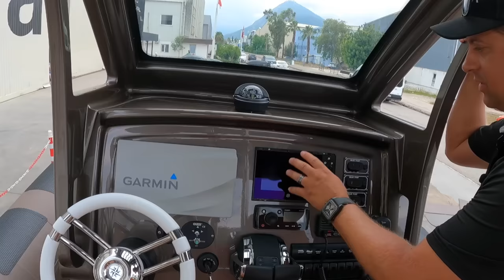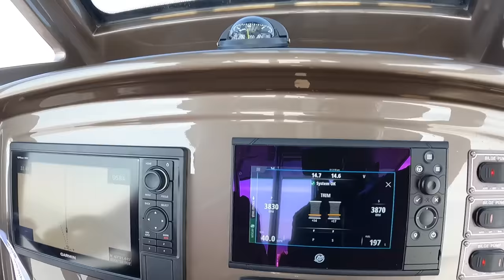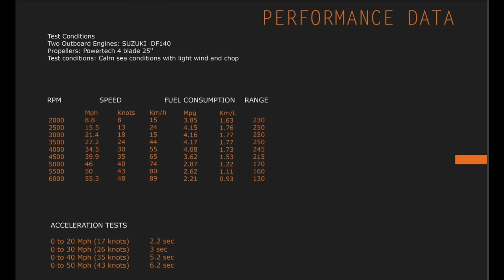$195,000 HYDROFOIL SUPPORTED CATAMARAN Hysucat 28 Center Console by BERING GROUP Yacht Tender Tour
Here is a backstory: we went to Turkey to Film The BERING 77. Alexei picked us up on a tender and we went gliding at 60MPH 🤩😱😳😝 We were like: “whaaaaaaat is this thing???! Hysu what??! We HAVE to film it for our viewers!” 🤣😝🙌🏻

So, are you Ready for some fun? This video has been long in the making as it required us to travel to 2 different countries to be completed. HYSUCAT stands for HYDROFOIL SUPPORTED CATAMARAN and it's one of the Brands produced by the BERING GROUP. And we not just giving you a full Yacht Tender Tour, but we actually get to Sea Trial it as well. And we couldn't imagine doing this Video without ALEXEI MIKHAILOV of the BERING GROUP, so The Man himself is going to do the tech talk on this one. As we got to experience this amazing technology under different sea conditions I really got to appreciate the comfort of the ride it's offering. The SPEEDS are a whole other conversation!!! Are you kidding me? We felt super safe at any given moment and now I WANT one! lol This particular model called Hysucat 28 Center Console is priced at around $195,000.
  😜 Let me know what you guys think of this one in the comments

Huge Thank you to ALEXEI MIKHAILOV and The Bering Team for inviting & hosting us in Turkey.

This is not your average walkthrough! We don’t do boring, monotone, voiceover-type tours!  This channel is all about having fun and not taking yourself too seriously while checking out the coolest Yachts out there.

0:00 Intro
0:45 Exterior
5:56 Interior
7:54 The Helm
9:35 The Bow
11:32 Sea Trial
13:01 The race
14:53 Tech talk
20:06 Bering
22:42 SPECS
23:00 Hysucat 80
24:04 Outtakes

Ahoy,
Captain V